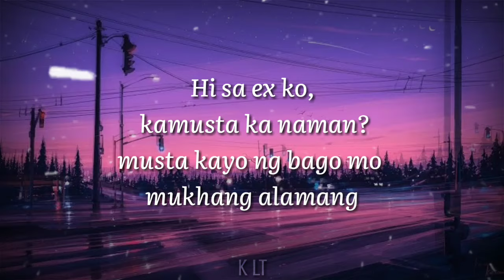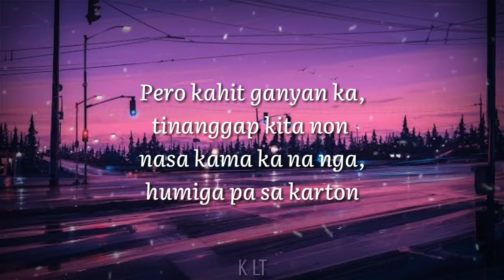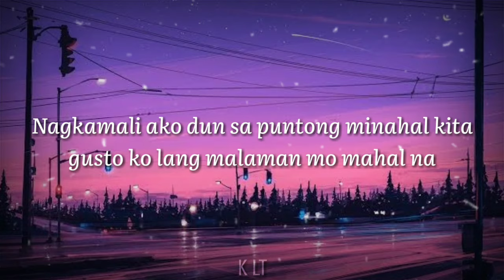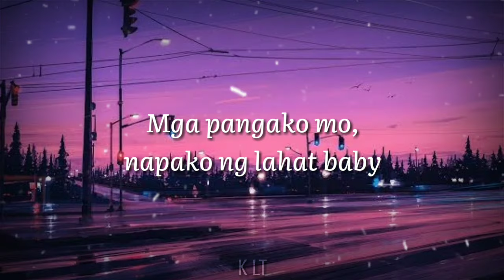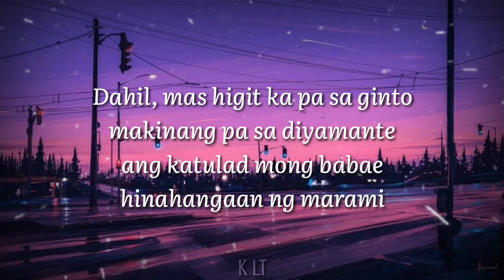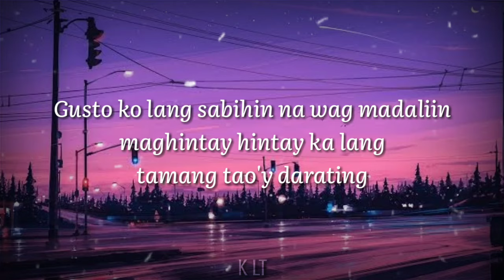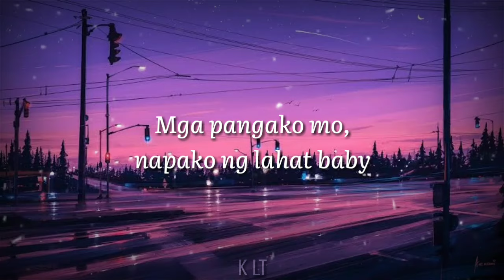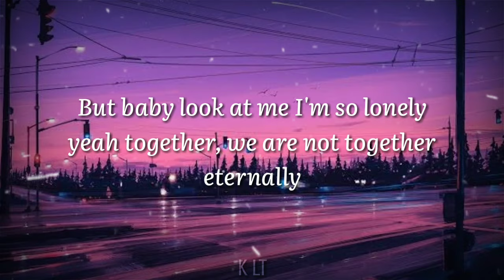TOGETHER - TAGALOG (BROKEN) VERSION | Honey Lopez (lyrics)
Credits to : Honey Lopez 😊